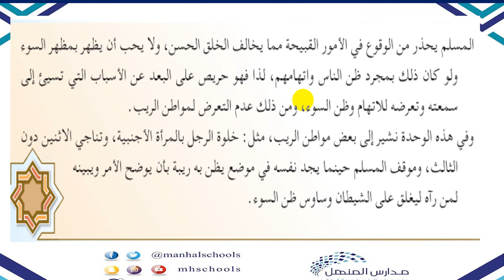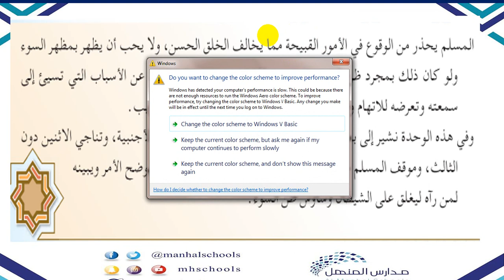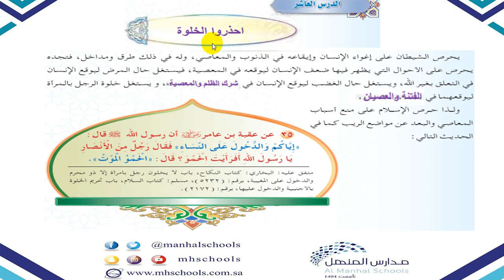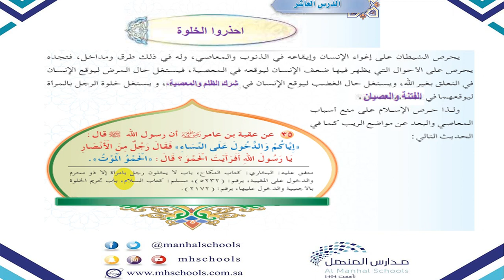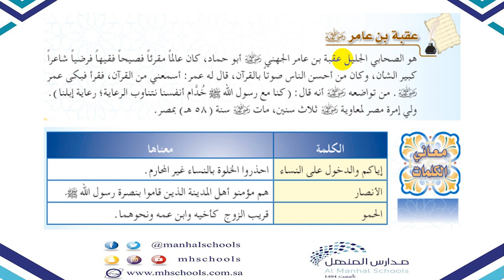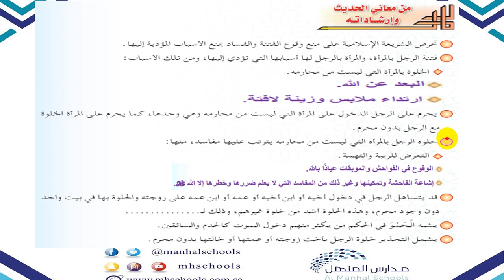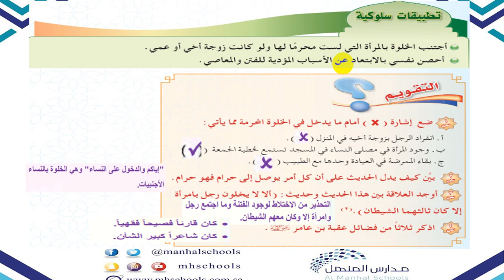حديث الثاني المتوسطالوحدة الثالثة الخلوة بالمرأة الأجنبية